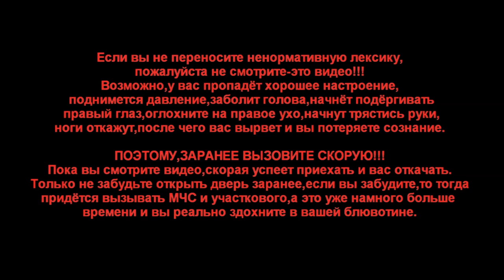IL-2 Battle of Stalingrad "Бои на BF-109F4 Часть 3."(MK.Mr.X)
ВНИМАНИЕ НЕ НОРМАТИВНАЯ ЛЕКСИКА!!!
Пересмотрев видео,я подозреваю,что запорол двигатель из за высокого наддува и малых оборотов,которые я перекрутил затяжеляя винт.